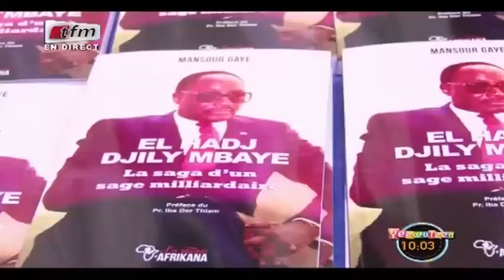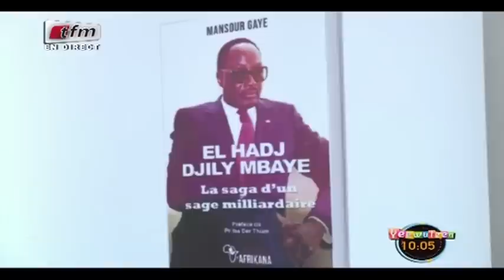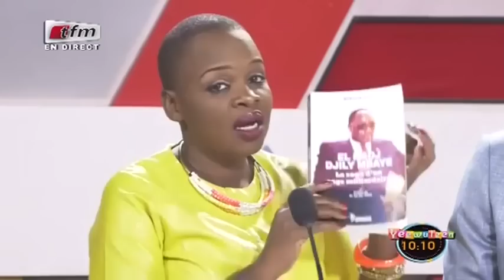RUBRIQUE CULTURE avec AISSATOU PAYE FALL dans Yeewu Leen du 29 Janvier 2019